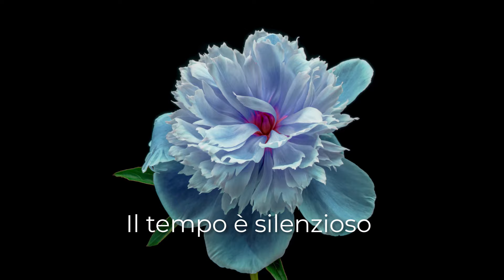ARTTOR - Orologi Da Parete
Orologi Da Parete

REALIZZAZIONE: L'orologio è realizzato con vetro temperato di sicurezza GLASS OPTIWHITE™ dello spessore di 4 mm. La tecnologia di realizzazione dell'orologio è conforme alla classe di resistenza 2B2 secondo la norma PN-EN 12600:2004, che garantisce resistenza agli urti. L'orologio su vetro è pronto per essere appeso: possiede un punto di sospensione metallico fissato sul retro dell'orologio e un distanziatore in schiuma che assicura la distanza uniforme dell'orologio dalla parete. L'orologio possiede un meccanismo silenzioso alimentato con una batteria da 1,5V, di tipo AA (la batteria non è inclusa nel completo).

TECNOLOGIA E QUALITÀ: L'orologio è prodotto utilizzando moderne tecnologie di stampa, che garantiscono il rispetto delle tonalità naturali e un'intensa saturazione dei colori. La produzione degli orologi su vetro avviene in più fasi. La stampa di alta qualità e due strati di protezione sono sottoposti a un processo termico di fissaggio sul vetro. Utilizziamo a tal fine un'innovativa tecnologia di forni a vuoto per la laminazione del vetro.